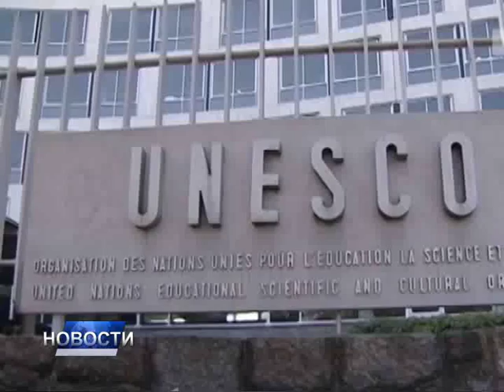НОВОСТИ ДАНА 1 - 02.11.2015